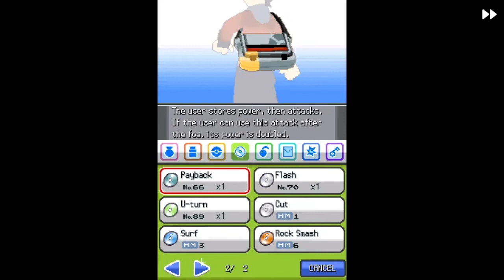We Surf Our Way To A Better Life | POKEMON GENLOCKE (HGSS)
In this episode we obtain the HM surf and head to the light house to save a Pokémon from poor working conditions.